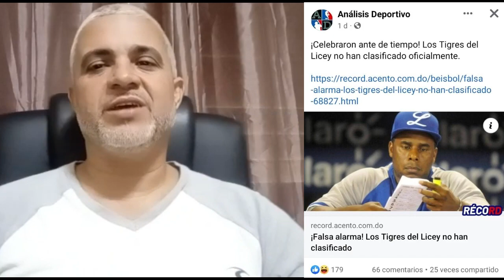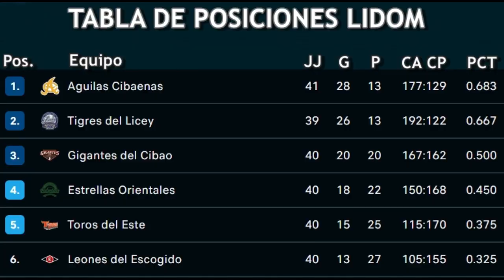Por que Licey celebró sin haber clasificado oficialmente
LIDOM 2022
Juego Licey Vs Aguilas